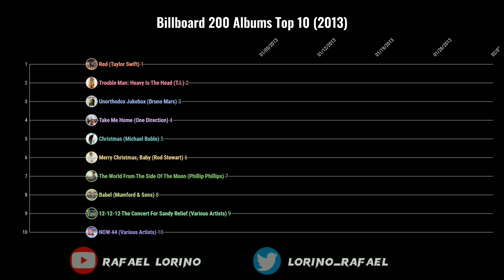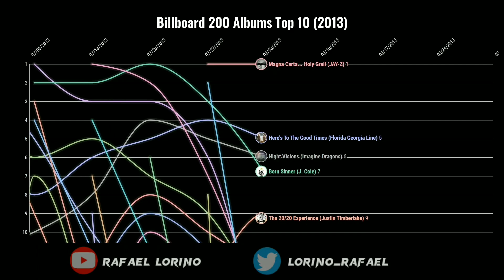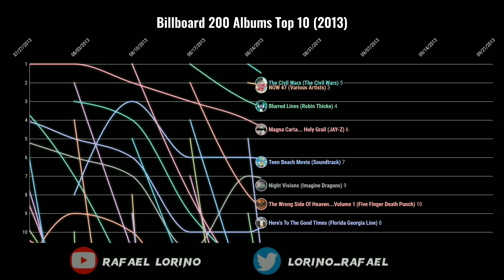Billboard 200 Albums Top 10 (2013)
Complete list of top 10 albums on Billboard 200 (Year 2013)

Number 1 Albums:
Red (Taylor Swift)
Les Miserables (Soundtrack)
Burning Lights (Chris Tomlin)
Long. Live. A$AP (A$AP Rocky)
Set You Free (Gary Allan)
Believe: Acoustic (Justin Bieber)
All That Echoes (Josh Groban)
Babel (Mumford & Sons)
Unorthodox Jukebox (Bruno Mars)
Spring Break...Here To Party (Luke Bryan)
What About Now (Bon Jovi)
The 20/20 Experience (Justin Timberlake)
Paramore (Paramore)
Save Rock And Roll (Fall Out Boy)
To Be Loved (Michael Bublé)
Life On A Rock (Kenny Chesney)
Golden (Lady Antebellum)
Modern Vampires Of The City (Vampire Weekend)
Random Access Memories (Daft Punk)
...Like Clockwork (Queens Of The Stone Age)
13 (Black Sabbath)
Yeezus (Kanye West)
The Gifted (Wale)
Born Sinner (J. Cole)
Magna Carta Holy Grail (Jay-Z)
Stars Dance (Selena Gomez)
Blurred Lines (Robin Thicke)
The Civil Wars (The Civil Wars)
Crash My Party (Luke Bryan)
Hail To The King (Avenged Sevenfold)
Yours Truly (Ariana Grande)
Fuse (Keith Urban)
From Here To Now To You (Jack Johnson)
Nothing Was The Same (Drake)
The 20/20 Experience - 2 of 2 (Justin Timberlake)
Bangerz (Miley Cyrus)
Lightning Bolt (Pearl Jam)
PRISM (Katy Perry)
Reflektor (Arcade Fire)
The Marshall Mathers LP 2 (Eminem)
ARTPOP (Lady Gaga)
Midnight Memories (One Direction)
Blame It On My Roots: Five Decades Of Influences (Garth Brooks)
Beyoncé (Beyoncé)